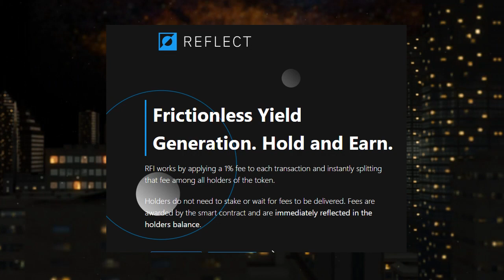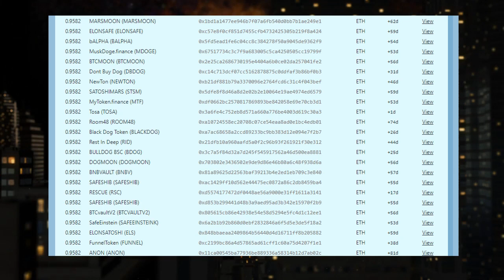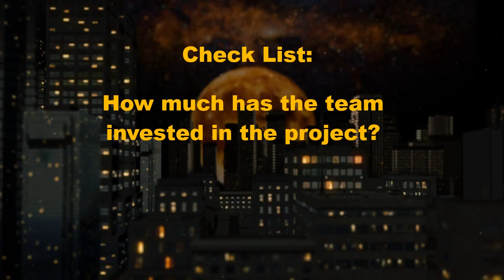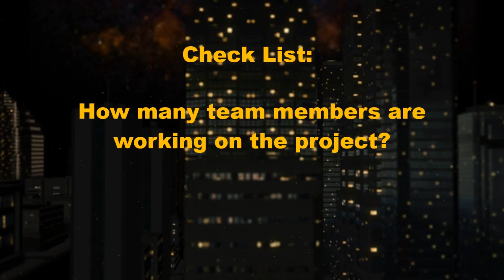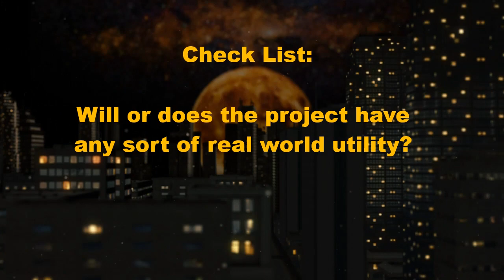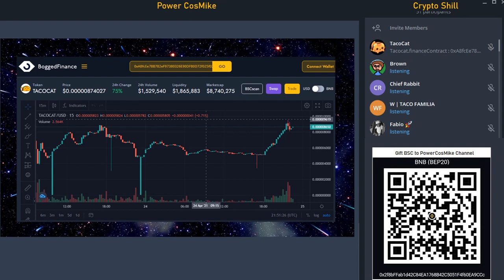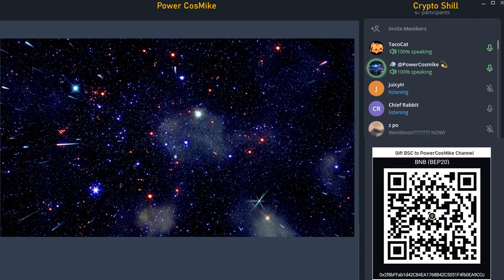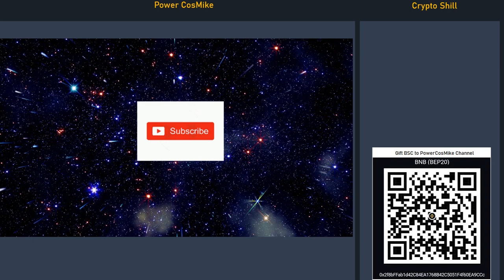E:09 Safe Moon Shot TacoCat 10x?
Discussion of the latest fad in crypto, RFI copy cat tokens, think Safemoon.  What you should you consider when investing in these moonshot coins.  Are they really worth the gamble?

Links:
If you're on Brave, consider tipping bat.  Triangle next to brave lion at the end of the address bar.
If you'd like to support my effort and looking for a good way to get into crypto visit:
My Gemini code ref, we'll each get $10 USD of Bitcoin.

Chapters:
00:00 Intro
00:33 Moonshot RFI token background
03:52 RFI Project Evaluation Checklist
14:58 Joining TacoCat audio chat
16:00 Talks about how RFI projects work
17:47 How price fluctuation affects holders
21:25 How RFI projects have evolved, use case
25:52 Bogged Finance connection
28:45 Liquidity discussion
30:00 Past experience, why created
35:20 More than a meme
36:25 Community member feedback
38:08 Incognito Taco experience
39:52 Community member idea pitch
42:48 Bogged Finance mini shill
46:41 Incognito Taco crypto experience
58:08 More on Bogged
58:09 TacoCat community excitement